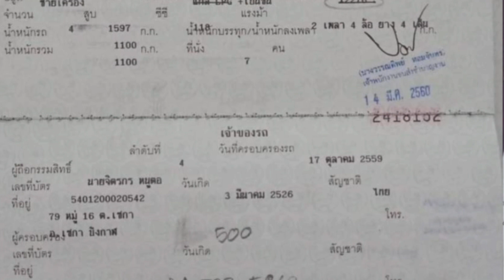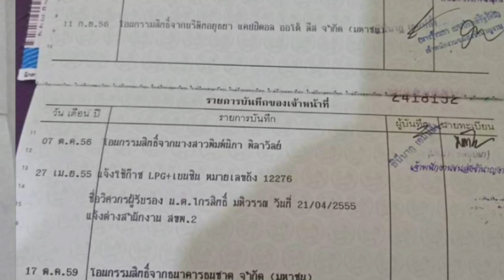รถสวยๆ💥ราคามอเตอร์ไซค์ ครับคันนี้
2003 Nissan Sunny

฿59,000

เมืองหนองคายขายนิสสันสันนี่นีโอปี 2003 เกียร์ออโต้สภาพสวยหน้าเดิมหลังเดิมเครื่องปกติช่วงล่างดี ขอลูกค้าที่สนใจจริงๆนะครับ

ฝากข่วยติดตามรับชมช่องใหม่ของเราด้วยนะคับ💖คลิกที่ลิงค์ได้เลยครับ 👇👉